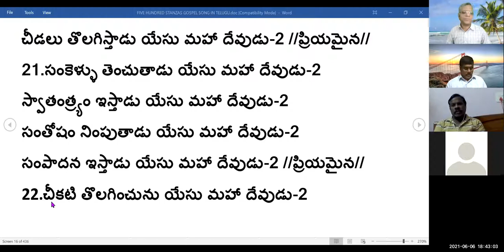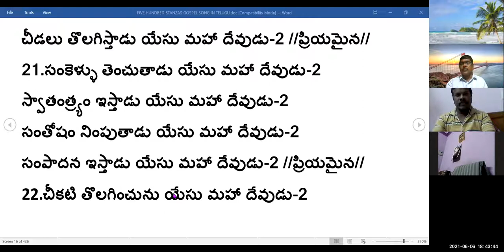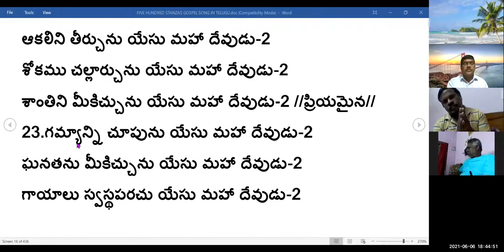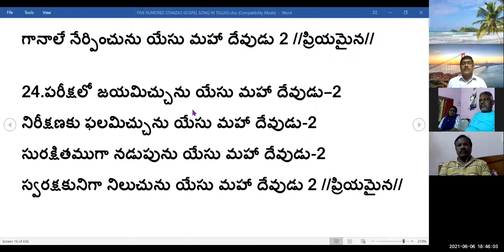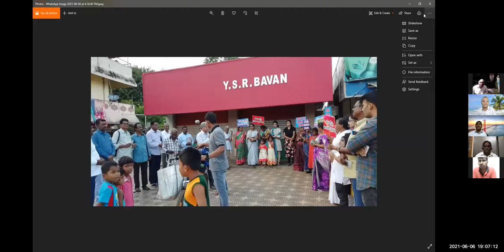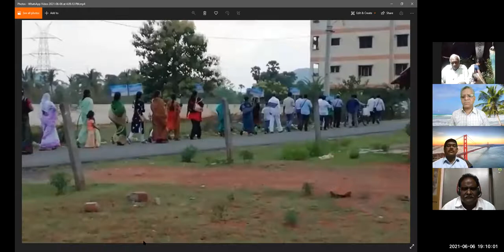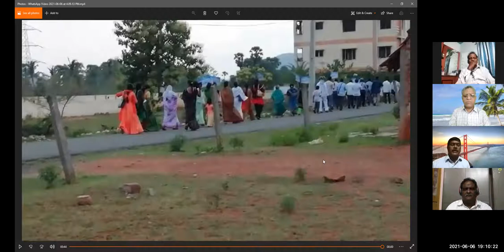6TH, June 2021 సువార్త సభ్యుల జూమ్ మీటింగ్ 8